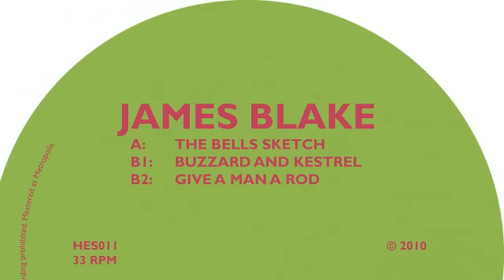James Blake - The Bells Sketch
Official stream from Hessle Audio. Distributed by Kudos Records.

Album: The Bells Sketch [ALBUM]
Track: 1 of 3
Title: The Bells Sketch
Artist: James Blake
Label: Hessle Audio
Cat#: HES011
Formats: Digital
Digital Release: 1st March 2010

About This Release:

James Blake's three-track EP for Hessle Audio. Released in 2010.